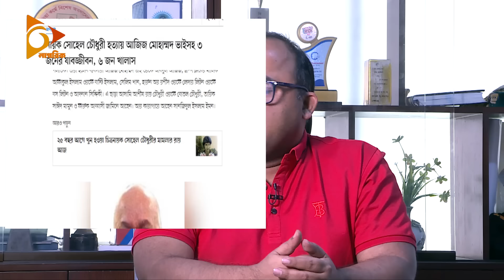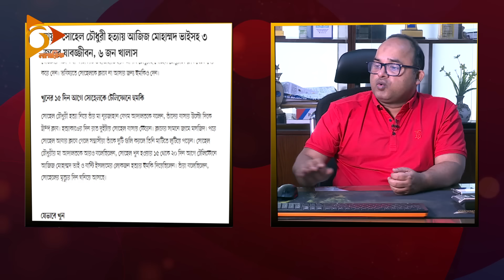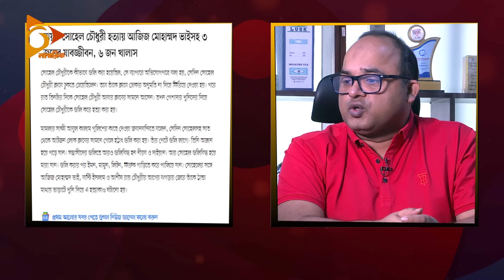আজিজ মোহাম্মদ ভাই এর সঙ্গে সোহেল চৌধুরীর কী নিয়ে বিরোধ হয়েছিলো? | Nagorik TV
NAGORIK TV
Address: Kha-53, Nikunja-2, Dhaka-1229